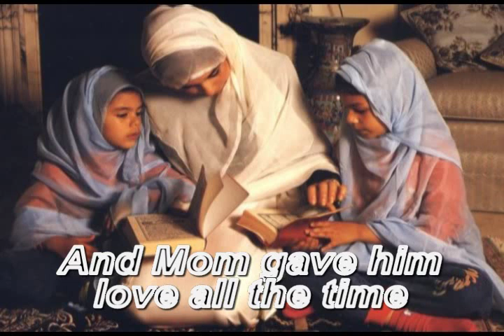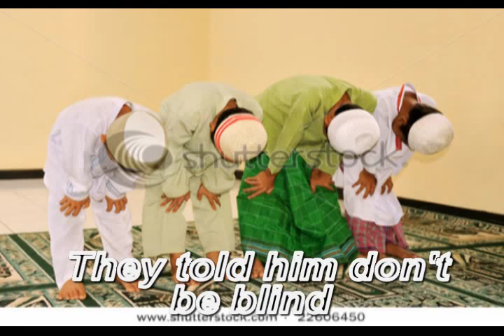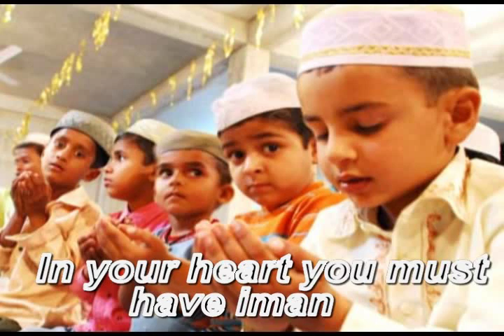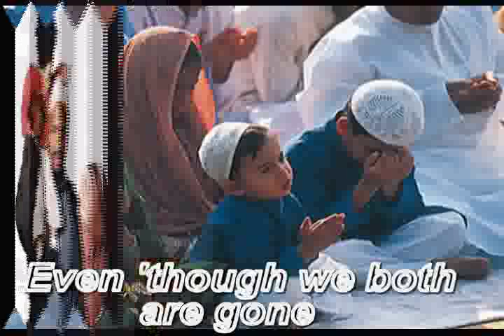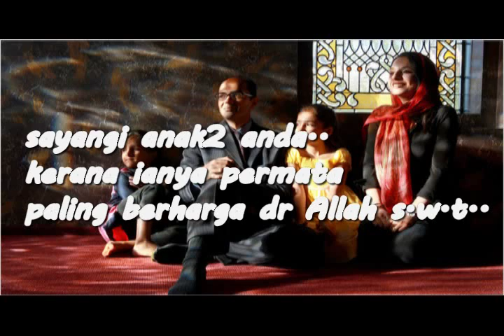Muslim Country Kid - Covered by Green Apple